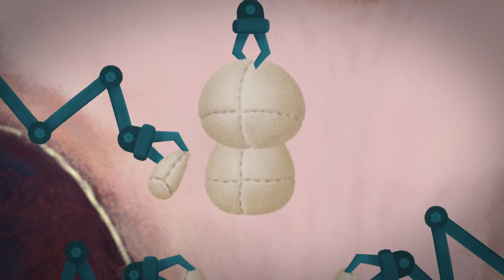DPDgroup Delivering Christmas wishes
Make a wish and discover the secret place where all your presents are sent from, with the help of DPDgroup's santa elves.
For more information on the DPD group delivery services, visit our